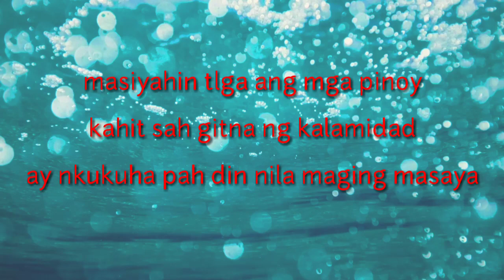taal victims pinoy good vibes(clothes donation)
sadyang masiyahin ang mga pinoy..sah kabila ng kalamidad nah kinakaharap ay nananatili pah din ang kanilang kasiyahan..pinatunayan nila nah sila ay palaban sah lahat ng hamon ng buhay..lahat ay may karapatan sumaya...salamat sah mga nagpahatid at magpapahatid pah ng tulong..